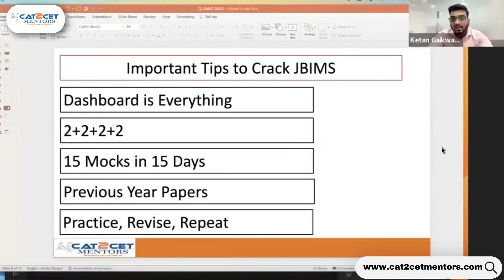CMAT 2023 | Expected Score Vs Percentile | Cutoffs.